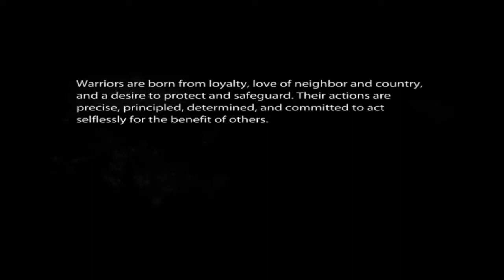Medal of Honor Playthrough // Pt. 19 (FINALE) "THE FEELS!!"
This is my Medal of Honor 'series'. I will playthrough Medal of Honor and encourage you to take the ride along with me. :)